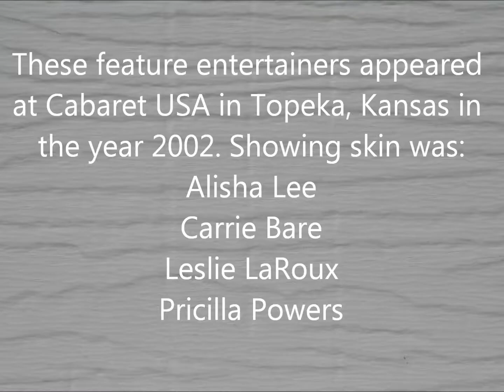Feature Entertainers at Cabaret USA in Topeka, Kansas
In July of 2002, Cabaret USA in Topeka, Kansas was the happening place to be. This photo video contains photos of Alisha Lee, Carrie Bare, Leslie LaRoux and Pricilla Powers. Most of the photos I could not include in this video because of You Tube standards. Know what I mean? Sorry!